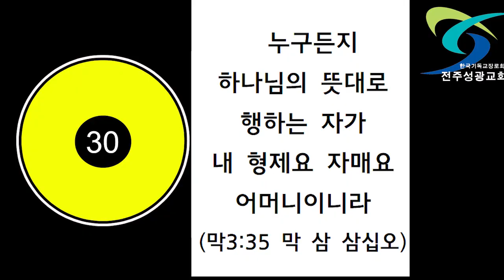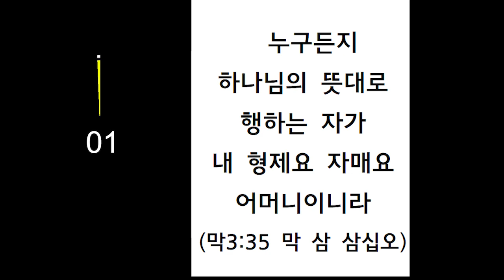혈연가족의 비극? 예수님의 가족의 새로운 정의? (하가다Y 11-1,주일대예배말씀 , 주일학교 말씀)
5월 24일하나님의 새로운 가족에 대한 하가베르 패밀리 참고하세요 ^^